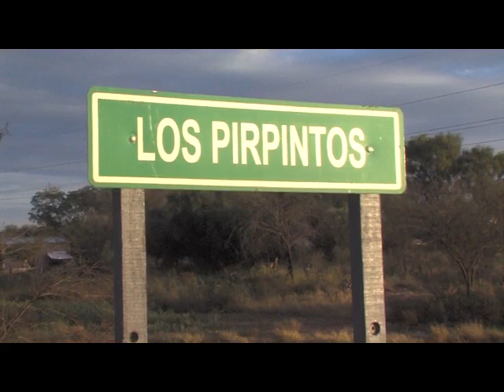Los Pirpintos: zona con picadas y rutas aéreas clandestinas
Informe de Noticiero 7 que recorrió la zona.